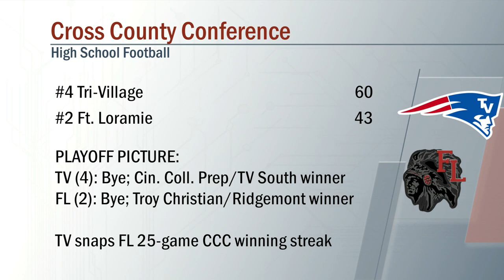Tri-Village vs Ft. Loramie Football 10/02/2020